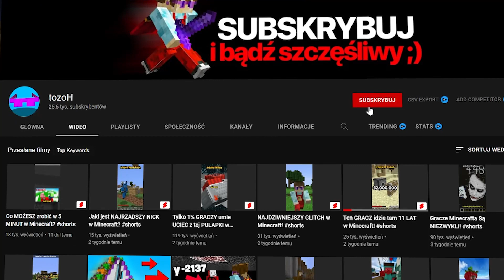oto NAJLEPSZY SPOSÓB na SERCA na tym SMP!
W tym odcinku dołączę na NAJLEPSZY SERWER Minecraft, czyli N1MC.PL i pokażę jak DOMEK stał się SPOSOBEM na SERCA na tym SMP! Od samego początku mam bardzo mało serc na N1MC.PL Lifesteal SMP, więc postanowiłem to zmienić i znalazłem SPOSÓB jak zdobyć DUŻO SERC, w krótkim czasie na tym SMP!